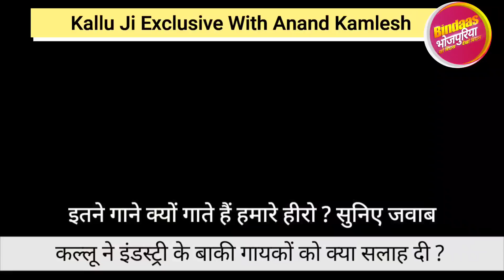Kallu ने बाकी Singers को क्या सलाह दी ? | क्या म्यूजिक इंडस्ट्री बनकर रह जायेगी भोजपुरी ? Interview